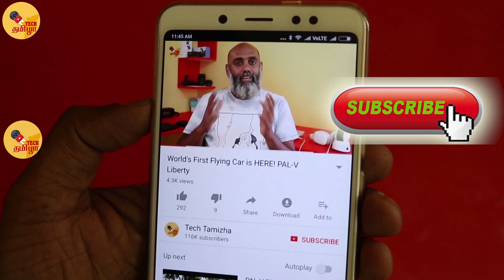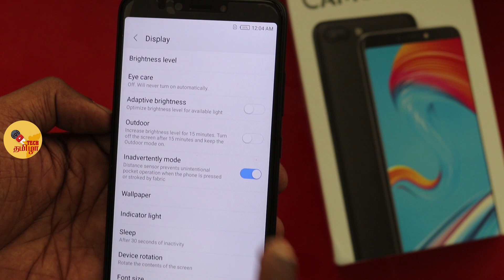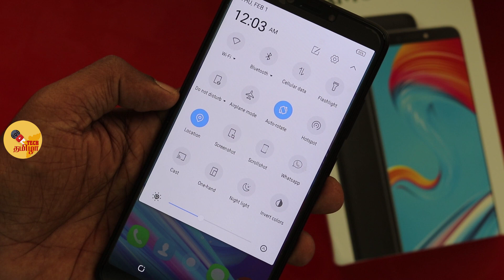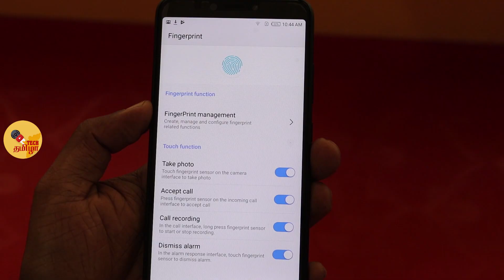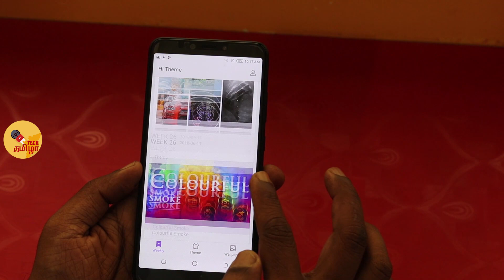Tecno Camon iTwin Unboxing First Impression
Tecno has launched their new Smartphone Tecno CamoniTwin , here is the unboxing and first impression.